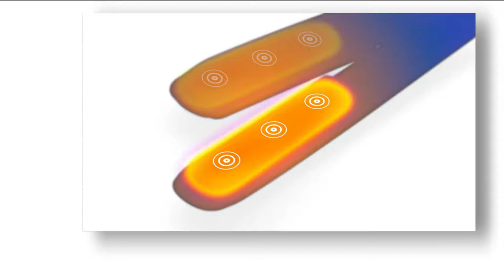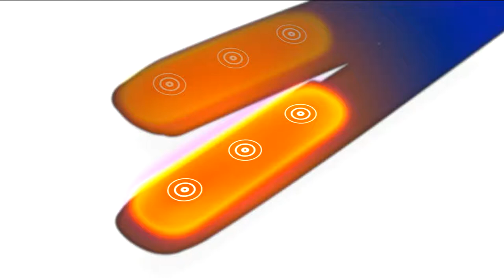ghd Eclipse Professional 1" Styling Iron with Sandra Bennett